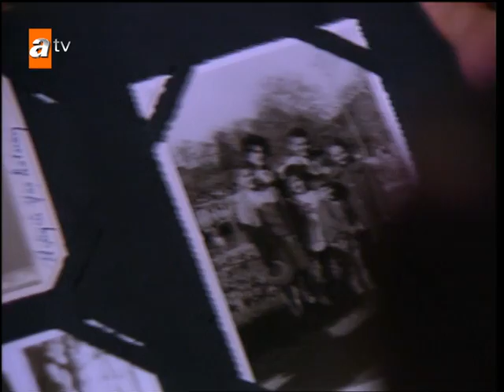Hazar gece gece nereye gidiyor? - Aşka Sürgün 24. Bölüm